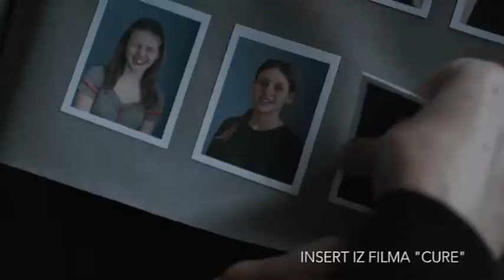Filmske vijesti 45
Filmske vijesti Klasik TV-a najavljuju 12. izdanje Zagreb film festivala i atraktivne regionalne filmove u konkurenciji, bilježimo nastup filma „Takva su pravila“ u Varšavi te predstavljamo nove filmove u kinima, sudsku dramu Srđana Koljevića „Branio sam mladu Bosnu“, dramu Andreje Štake „Cure“ i dokumentarac Silvane Menđušić „Naslovnica“.